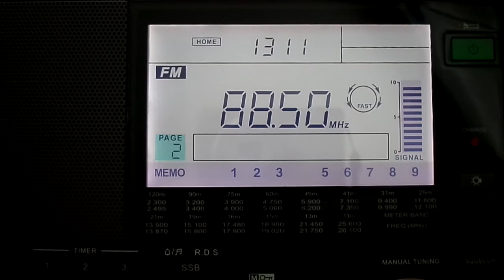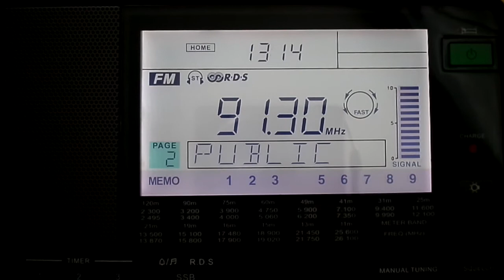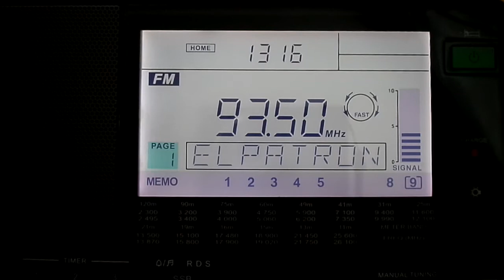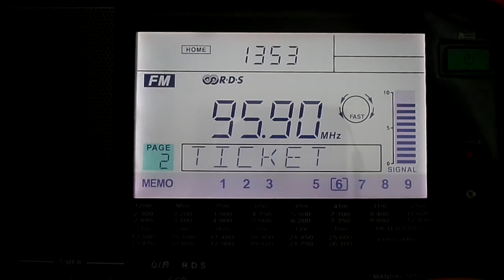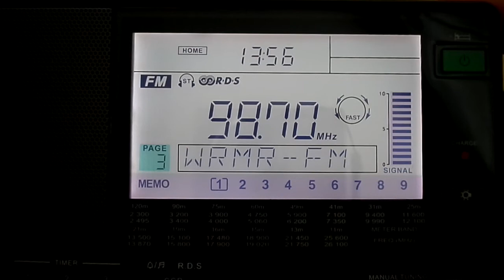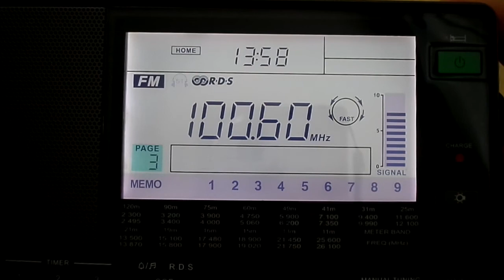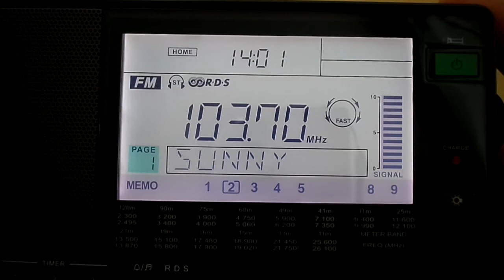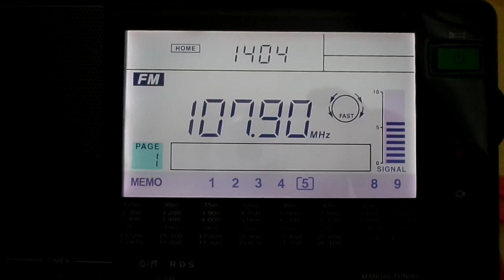FM scan 28.2.2018 Wilmington NC